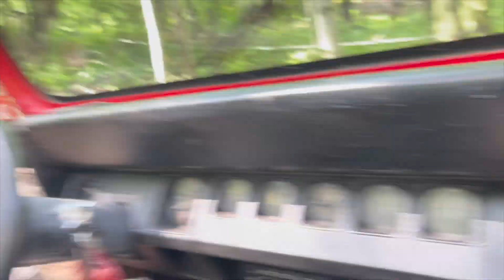How are we going to Hook this Off Road Recovery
Another 4x4 buggy stuck in the woods. How are we going to put this one on the hook to tow them out of the trail, with out loosing them on the way out?